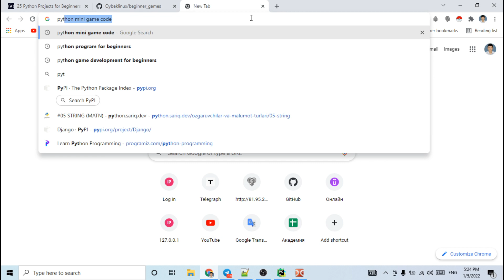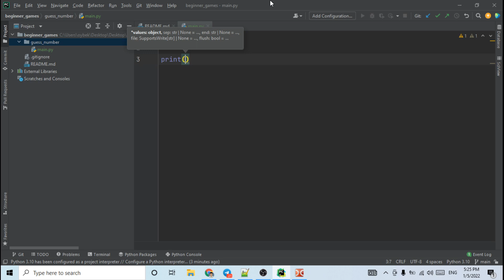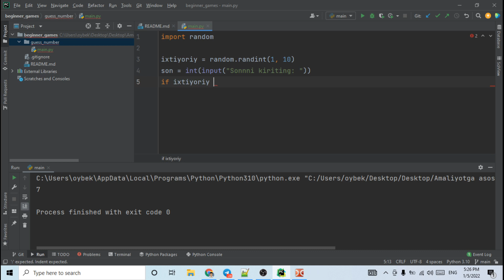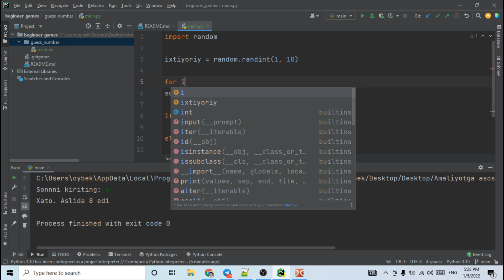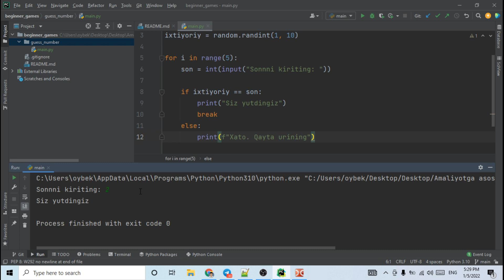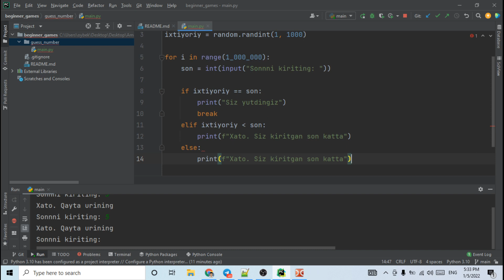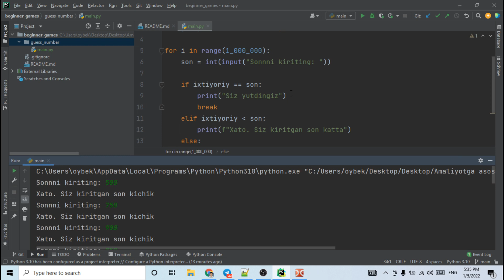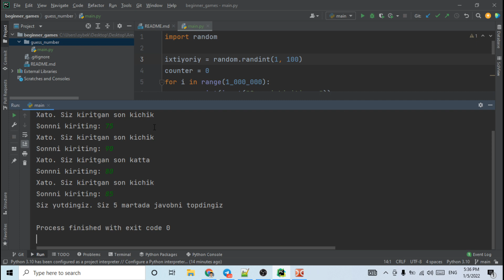2. Sonni top (Foydalanuvchi topsin)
Son topish o'yini